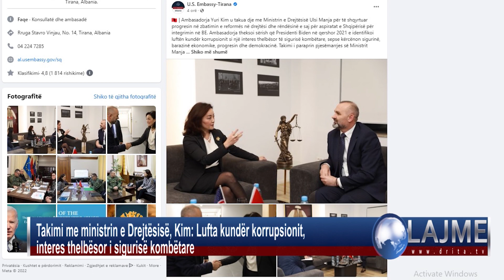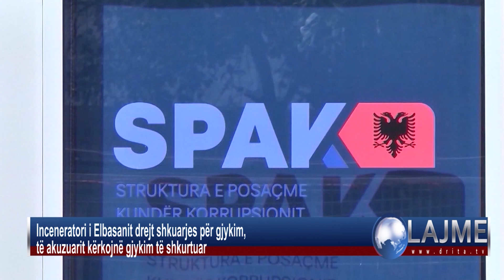Drita Tv Lajmet 23 11 2022 3